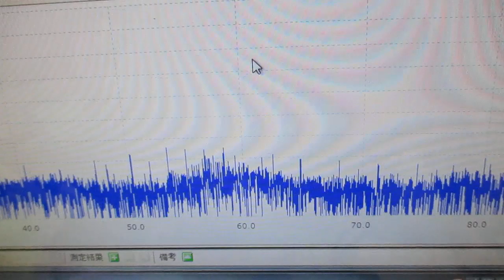メガヘルツの超音波発振制御プローブを利用した実験動画 ultrasonic-labo